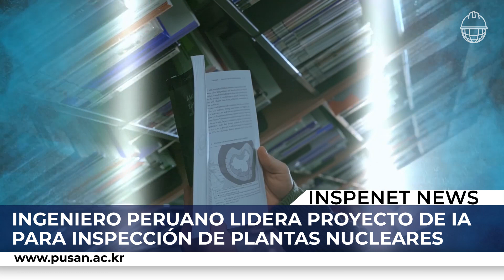😱 EL ARRECIFE ARTIFICIAL más GRANDE del MUNDO estará en DUBAI 🐠 INSPENET NEWS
00:00 Noticias de hoy.
00:31 Dubái Arrecifes artificiales
01:11 Congreso Mexicano del Petróleo
01:53 Inteligencia Artificial para inspección de plantas nucleares
02:39 Mano robótica

En este Inspenet News del 6 de junio de 2023 te contamos cómo se construirá en Dubái el arrecife artificial más grande del mundo. Se llamará Dubái Reefs y cubrirá 200 kilómetros cuadrados y albergará más de mil millones de corales y 100 millones de manglares. Un aspecto destacado de este proyecto es el uso de la tecnología de impresión 3D, que se está empleando cada vez más en la protección subacuática.

En México, la Ciudad de Campeche será la sede de la edición XVII Congreso Mexicano del Petróleo (CMP), el evento más destacado en América Latina en relación con la Industria Petrolera, que se llevará a cabo del 7 al 10 de junio de 2023. Este congreso reunirá a expertos y líderes de la industria para discutir los últimos avances y tendencias en el sector energético.

Otra noticia interesante para el sector energético en este Inspenet News es el proyecto para aplicar técnicas de inteligencia artificial (IA) en señales ultrasónicas para la inspección de estructuras metálicas, como tuberías de acero, depósitos de almacenamiento en plantas de energía e industrias, etc; orientado a la inspección de plantas nucleares y las estructuras que resguardan a los reactores, aunque la misma técnica puede ser extendida a puentes y otras estructuras sensibles a la corrosión y la humedad. Es desarrollado por grupo de científicos de la Universidad Nacional de Pusan en Corea del Sur.

Por último, investigadores de la Universidad de Columbia han creado la primera mano robótica hipersensible que es capaz de sentir lo que toca, lo cual supone un avance sin precedentes para la suplantación de extremidades a nivel sensorial. Gracias a una IA personalizada, lograron entrenar al robot para sujetar o simplemente tocar algo, incluso en la oscuridad. Estas son las noticias más destacadas del sector energético en el Inspenet News del 6 de junio de 2023.